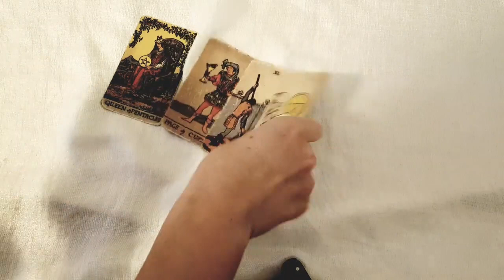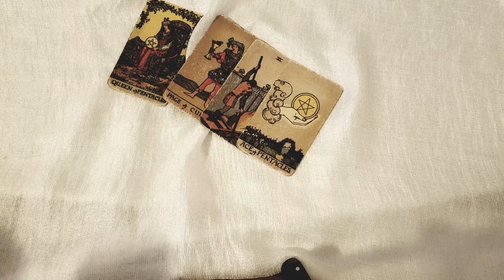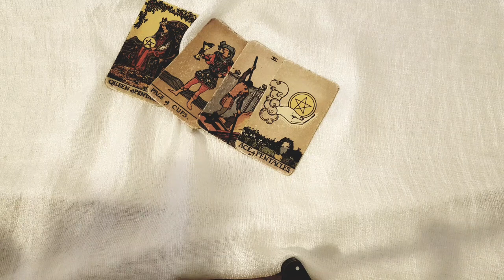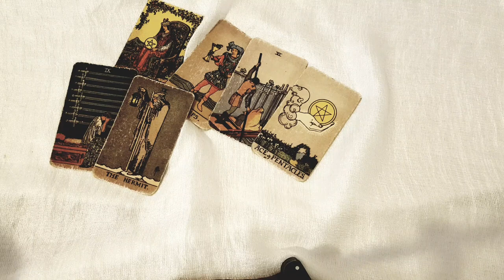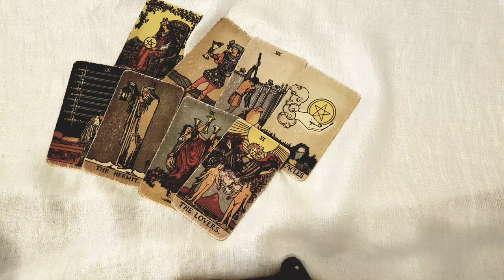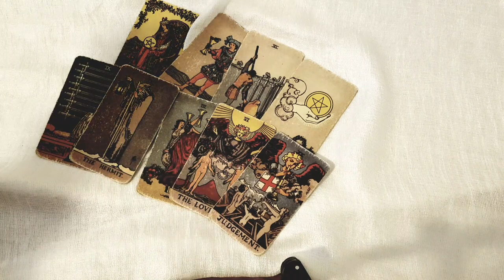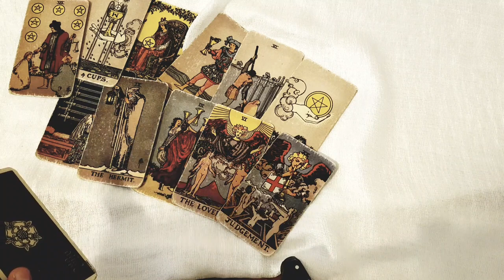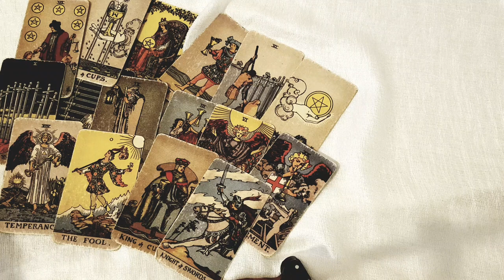PISCES 💘 THE UNIVERSE IS SENDING YOU THE LOVE OF YOUR LIFE!!! 💘 AUGUST 22ND-28TH TAROT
Thanks for tuning into watch THE ONE YOU'LL END UP WITH!  22ND-28TH AUGUST 2022 TAROT